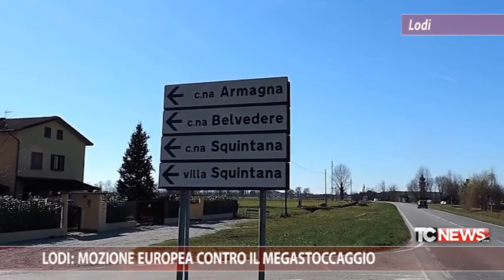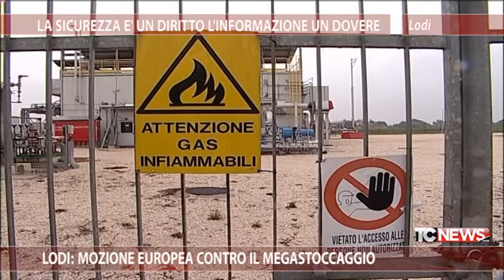Lodi: mozione europea contro il megastoccaggio